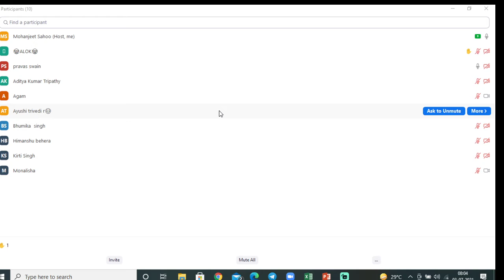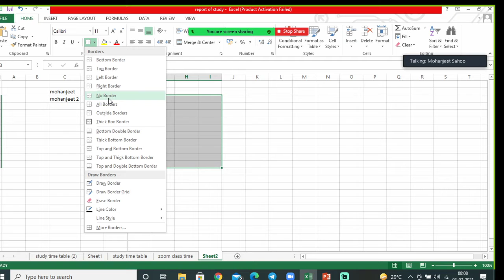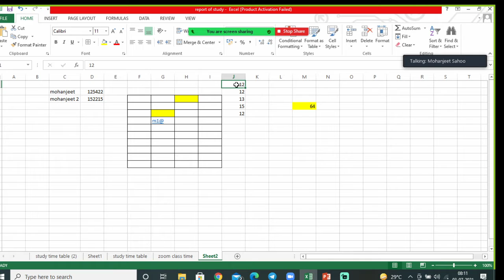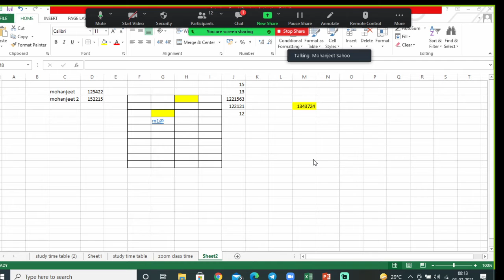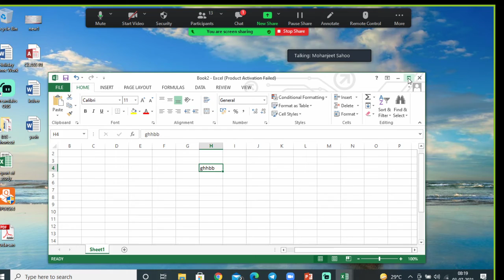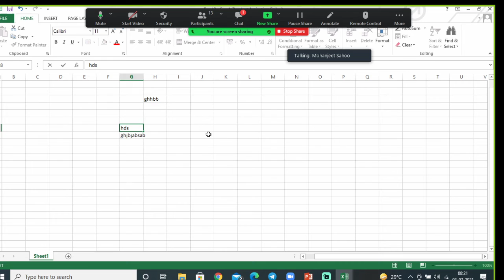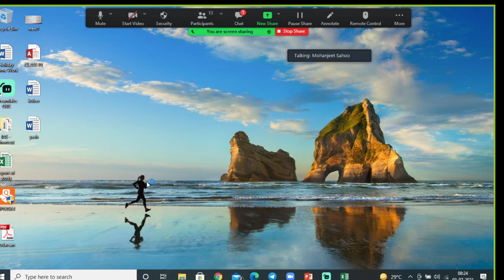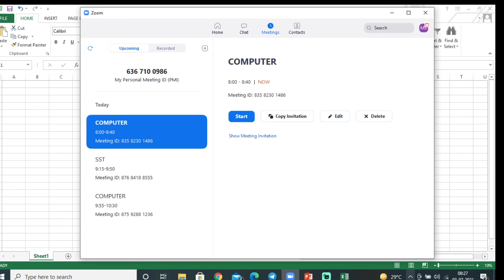Introduction to MS excel